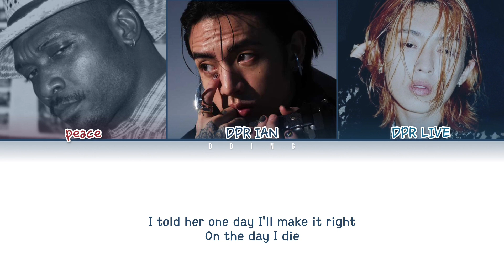DPR IAN, DPR LIVE & peace - Diamonds + And Pearls (From Marvel Studios’ Shang-Chi) Lyrics ENG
MV/뮤직비디오

» Artist: DPR IAN, DPR LIVE & peace
» Album: Shang-Chi and The Legend of The Ten Rings: The Albun

All rights administered by 2021 MARVEL/Hollywood Records, Inc./Interscope Records

DPR IAN
DPR LIVE
peace
Diamonds + And Pearls  lyrics
Diamonds + And Pearls  가사
Shang-Chi Diamonds + And Pearls
Diamonds + And Pearls
Shang-Chi OST